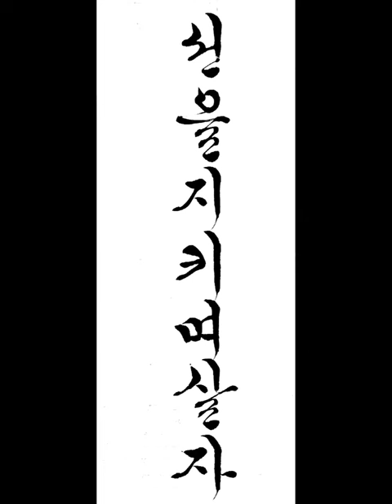선을 지키며 살자 Let's live by the line 짧은명언 a short statement 한글서예 궁체흘림